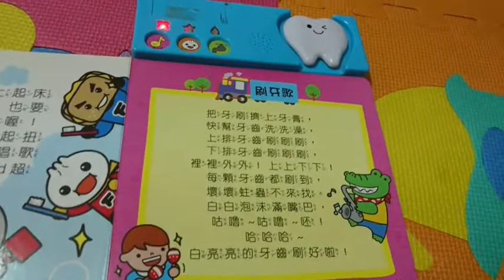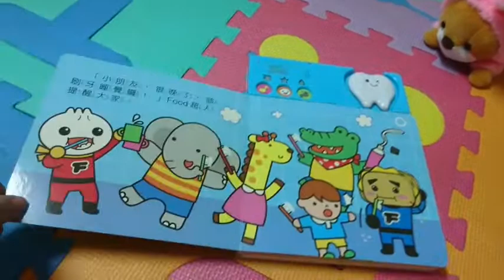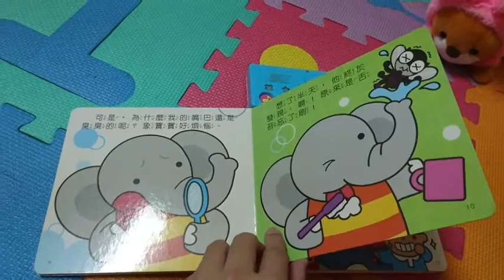【宥仔的走跳生活】風車圖書 我會刷牙有聲繪本